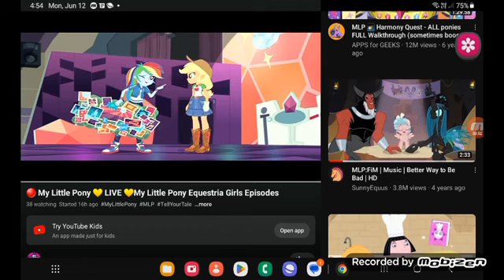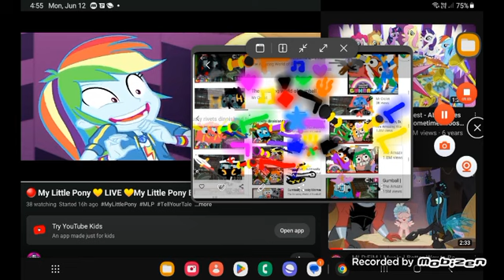June 14, 2023